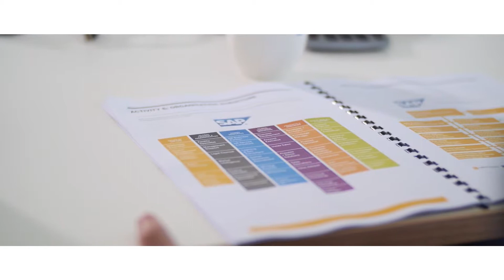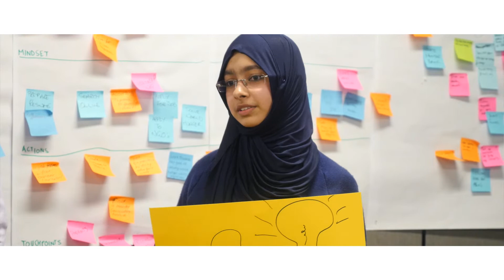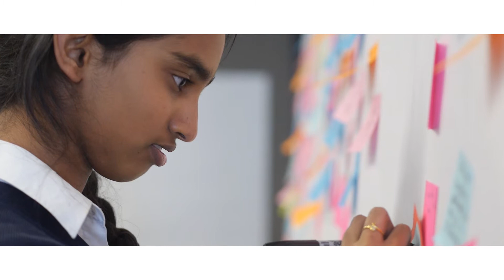SAP - Work Inspiration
From Tuesday 26 August to Thursday 28 2014,  15 excited students made memories to last a lifetime as they participated in The Smith Family’s Work Inspiration program, hosted in Melbourne by Information Technology corporate partner SAP.
Over the three days the IT inclined students went ‘Behind the Scenes’ to learn about SAP and the tech industry, heard from a number of employees about different career paths to understand how ‘Careers Happen’, and reflected on their own skills and passions in an ‘All about me’ session. They were also given useful tips on job applications, resume writing and job interviews.